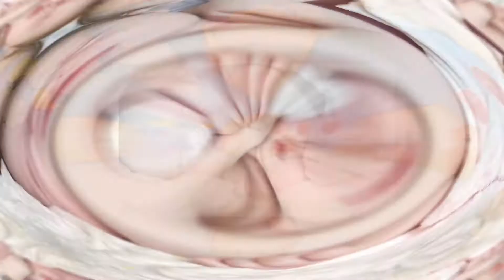mecano hijo de la luna cover (français)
Mecano Hijo de la luna cover Dis-moi lune d'argent paroles lyrics letra

🇫🇷Idiot qui ne comprend pas
La légende qui comme ça
Dit qu'une gitane
Implora la lune
Jusqu'au lever du jour
Pleurant elle demandait
Un gitan qui voudrait
L'épouser par amour

Tu auras ton homme, femme brune
Du ciel répondit la pleine lune
Mais il faut me donner
Ton enfant le premier
Dès qu'il te sera né
Celui qui pour un homme
Son enfant immole
Bien peu l'aurait aimé
Refrain :
Lune tu veux être mère
Tu ne trouves pas l'amour
Qui exauce ta prière
Dis-moi lune d'argent
Toi qui n'as pas de bras
Comment bercer l'enfant
Hijo de la luna

D'un gitan cannelle
Naquit l'enfant
Tout comme l'hermine
Il était blanc
Ses prunelles grises
Pas couleur olive
Fils albinos de lune
Maudit soit-tu bâtard
T'es le fils d'un gadjo
T'es le fils d'un blafard
Refrain

Le gitan se croyant déshonoré
Couteau en main sa femme alla trouver
L'enfant n'est pas de moi
Tu m'as trompé je vois
A mort il la blessa
Et l'enfant dans ses bras
La colline il monta
Là-haut l'abandonna
Refrain

Et les soirs où l'enfant joue et sourit
De joie aussi la lune s'arrondit
Et lorsque l'enfant pleure
Elle décroit pour lui faire
Un berceau de lumière

Whoever fails to understand is a fool
The legend tells
That a gypsy woman
Conjured the moon until dawn
Crying, she would ask
To marry a gypsy for love

You will have your man, dark skinned woman
From the sky replied the full moon
But in return you must give me
The firstborn son
You give birth to
For whoever sacrifices their child
In the eyes of a man
Is unworthy of much love
Chorus…

Moon, you want to become a mother
But you can't find the love you pray for
Tell me, silver Moon,
You who don't have arms
How will you cradle this child?
Child of the Moon

From a tan skinned man was born a baby
He was as white as snow,
His eurs were grey
Instead of olive coloured
An albino child of the moon
Damn you child
You're not a gypsy
You were born from a white man

Chorus

The gypsy man, believing he had been dishonored
Went to his wife with a knife in his hand
Whose child is this?
You must have cheated on me
And he wounded her to death
Then he went up the hill
Holding the child in his arms
And he forsook it there
 Chorus

And at night when the child plays and smiles
The moon becomes full with joy
And when the child cries
Then the moon wanes
To cradle him in her gentle light

Tonto el que no entienda
Cuenta una leyenda
Que una hembra gitana
Conjuró a la luna hasta el amanecer
Llorando pedía
Al llegar el día
Desposar un calé
"Tendrás a tu hombre, piel morena"
Desde el cielo habló la luna llena
"Pero a cambio quiero
El hijo primero
Que le engendres a él
Que quien su hijo inmola
Para no estar sola
Poco le iba a querer"

Estribillo
Luna quieres ser madre
Y no encuentras querer
Que te haga mujer
Dime, luna de plata
¿Qué pretendes hacer con un niño de piel?

De padre canela nació un niño
Blanco como el lomo de un armiño
Con los ojos grises en vez de aceituna
Niño albino de luna
"Maldita su estampa, este hijo es de un payo
Y yo no me lo cayo"
Estribillo

Gitano al creerse deshonrado
Se fue a su mujer, cuchillo en mano
"¿De quién es el hijo? Me has engañao' fijo"
Y de muerte la hirió
Luego se hizo al monte con el niño en brazos
Y allí le abandonó
Estribillo

Y las noches que haya luna llena
Será porque el niño esté de buenas
Y si el niño llora
Menguará la luna para hacerle una cuna

Hi, I'm vmnet sirena.
I love singing covers, writing and helping others mostly with health related and DIY topics! I post at least 2 videos weekly.
Bilingual French Singer, Songwriter, Writer, Poet, Translator, English Teacher

Bonjour et bienvenue sur ma chaîne principale vmnet sirena. J'adore chanter des reprises, écrire et aider les autres avec des sujets surtout relatifs à la santé et au système D ! Je poste au minimum 2 vidéos par semaine.
Chanteuse, Parolière, Écrivain, Poétesse publiée, Traductrice, Prof d'anglais. Bilingue anglais

Original: Mecano
Pics&Videos: Pexels etc Free of rights
Singing & Video editing: vmnet sirena
Sung on Smule